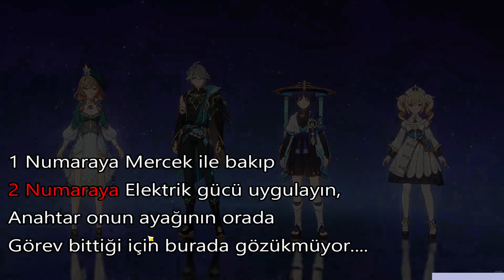Kutsal Kiraz Ağacı Arınma Tamamlama görevi 3. anahtar Sacred Sakura Cleansing Ritual Genshin impact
ÖNEMLİ BİLGİ  : En sonda resimdeki bu maske çantanıza geliyor, ona çift tıklarsanız, demircide yaptırabileceğiniz bir katalizör öğreniyorsunuz. Linkini aşağıya koyuyorum. İsmi "Hakushin Yüzüğü"

Kutsal Kiraz Ağacı Arınma Tamamlama görevi Sacred Sakura Cleansing Ritual Genshin impact Türkçe

Herkese iyi seyirler, yeni bölümler gelecek.